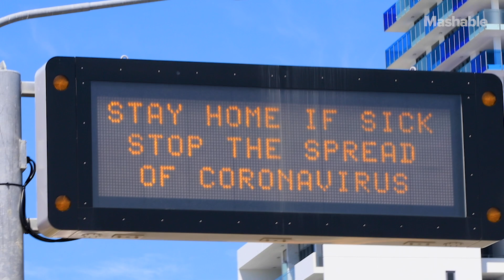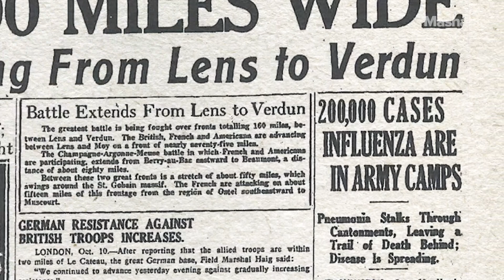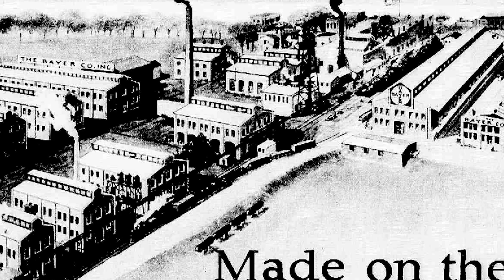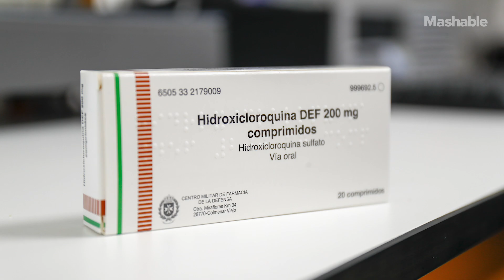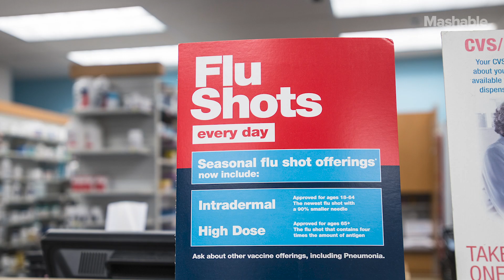What The 1918 Flu Pandemic Teaches Us About Fighting Coronavirus | How Did We Get Here?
Dr. Jeremy Brown, veteran ER doctor, director of the Office of Emergency Care Research at the National Institutes of Health, and the author of 'Influenza: The Hundred-Year Hunt to Cure the Deadliest Disease in History,' spoke to Mashable about what the 1918 pandemic can tell us about what to expect in the quest for a COVID-19 vaccine, treatment, and an end to social distancing. Dr. Brown spoke to us in a personal capacity, not as a representative of any organization.